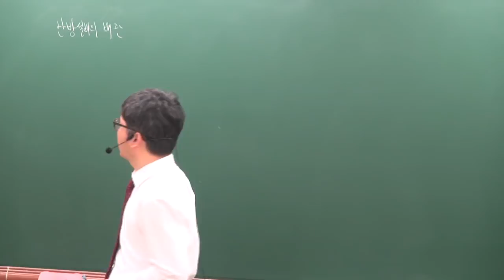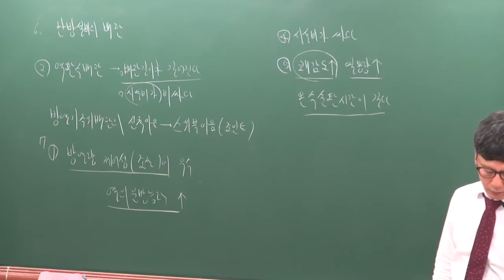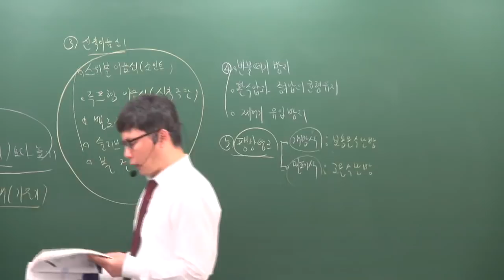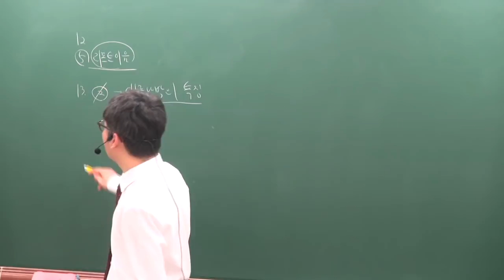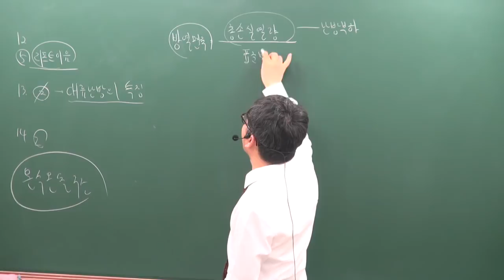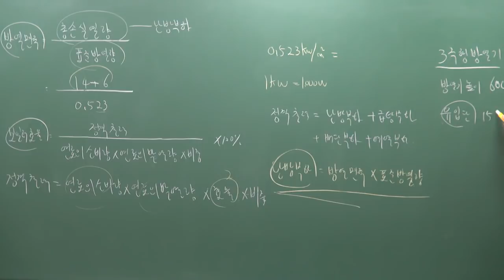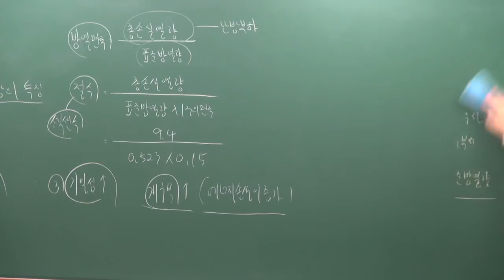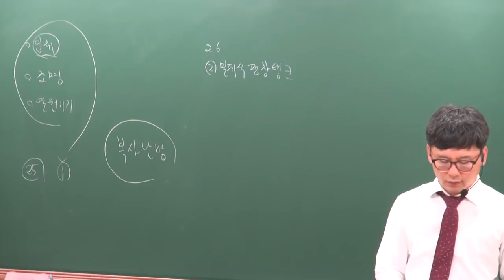[주전무] 2019년 주택관리사 시설개론 문제풀이 5-21